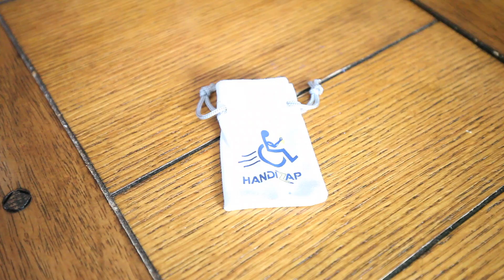Virginia's Outstanding Scientist - Josh Smith, Handizap STEM Catalyst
Josh Smith is the founder of Handizap and a 2013 Mechanical Engineering graduate from Virginia Polytechnic Institute and State University. In August 2014, while visiting

Virginia Beach, Josh dove into a wave and struck a sandbar causing a burst fracture of his C-5 vertebrate – resulting in him becoming a C-6 quadriplegic. While in physical rehabilitation, Josh was given assistive
technology to help him use his electronic devices; however these devices required continued assistance to use.

As a solution to this problem, Josh developed a ring stylus that could be worn on the pinky finger, named the Sixth Digit.

In March 2015, Josh and friend Jared Rhodes founded Handizap via a Kickstarter campaign to manufacture the Sixth Digit and develop assistive technologies. Since the initial shipment in September, the Sixth Digit has been delivered to Kickstarter supporters, rehabilitation facilities, businesses and individuals across 22 states and eight countries worldwide.